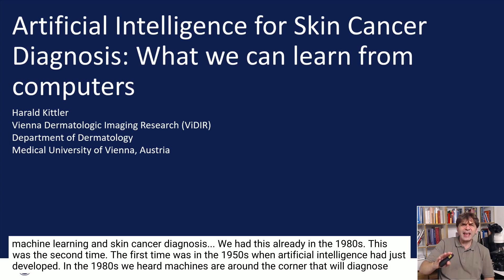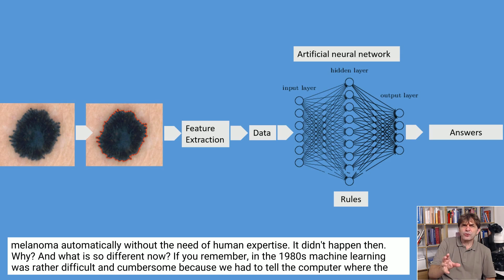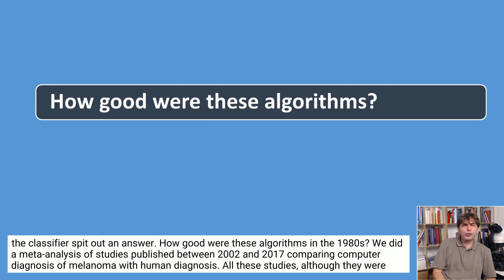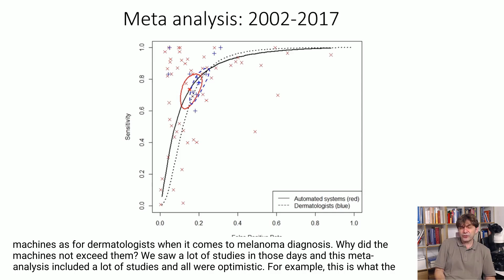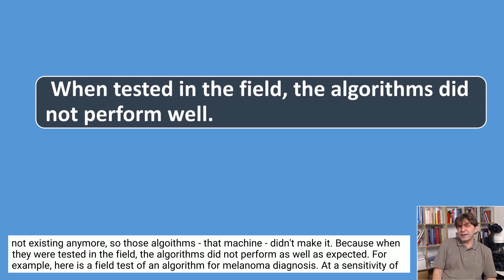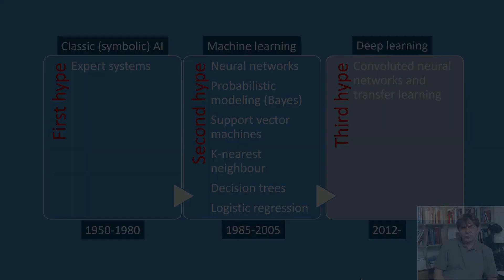Artificial intelligence in skin cancer diagnosis | Prof Harald Kittler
VIRTUAL DERMOSCOPY MASTERCLASS

Topics include pattern analysis, dermatoscopy of special sites, managing mistakes, artificial intelligence, controversies in dermatopathology, dysplastic naevi, in situ melanoma, actinic keratosis, intraepithelial carcinoma, keratoacanthoma, squamous cell carcinoma, and so much more!

Advance your skills, interact with thought leaders, participate in case discussions, get up to speed with latest research, pick up expert tips, and more from the comfort of your home. The video lectures can be viewed at your convenience from July. The interactive sessions will be delivered from 4 August after hours to fit into your busy schedule.